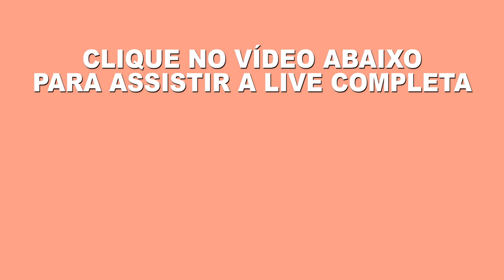ESTIMULAR O LADO COMPROMETIDO PELO AVC - Raquel Martins e Ludmila Toni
30 dias grátis!

Vamos juntos!
Muito obrigada!